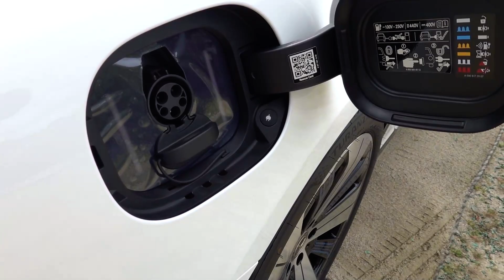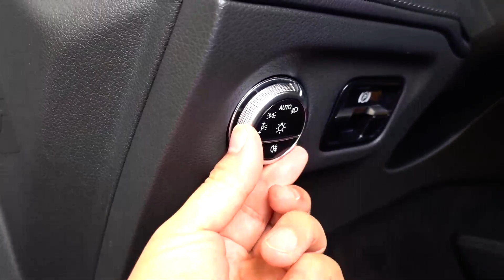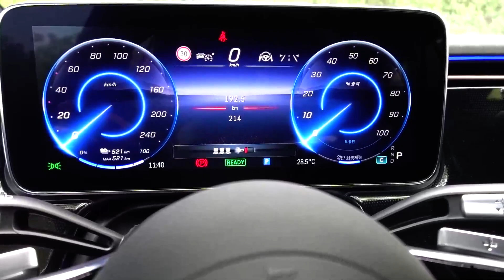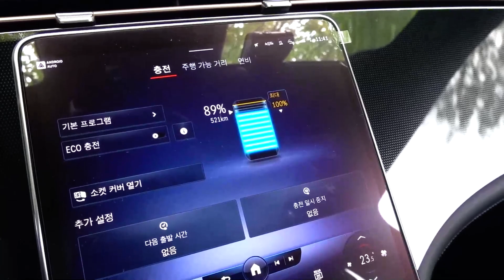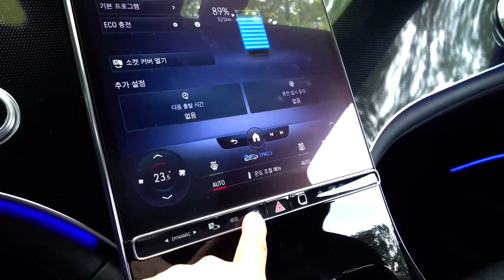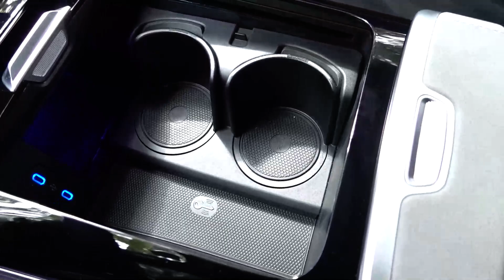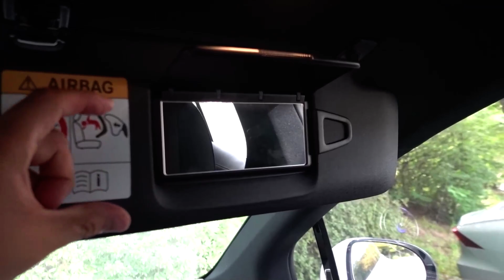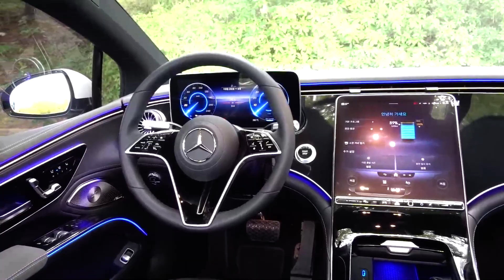럭셔리 전기차 벤츠 EQS 350 시승기, Mercedes benz EQS 350 test drive, review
*본 콘텐츠는 벤츠 공식딜러 KCC오토로부터 시승기회를 제공받았습니다*

벤츠 EQS 350 시승기 입니다

현재 국내에 정식수입되어 출시된 전기차 중에서 가장 승차감과 코너링의 안정감이 좋았던 것 같습니다. 물론 내연기관 S클래스와 비교한다면 전기차의 특성... 뒷좌석이 편안함이 아쉽긴했지만요

90.6kWh
292ps
57.9kg.m
440km
(on a single charge)
3.8km/kWh
0-100km/h 6.2second
max 210km/h

전장 5,225mm
전폭 1,925mm
전고 1,520mm
축거 3,210mm

EQS 350: 1억3,890만원